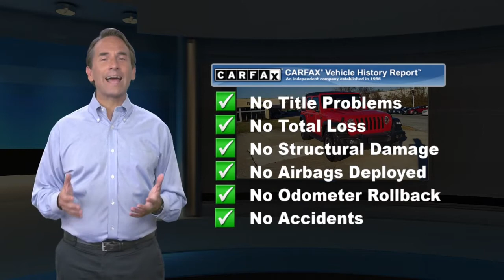Used 2018 Jeep Wrangler Unlimited Sport S, Harrisburg, PA JW171946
2018 Jeep Wrangler Unlimited Sport Firecracker Red Clearcoat *Passed Rigorous Safety Inspection Performed by Certified Technician*, Anti-Spin Differential Rear Axle, Automatic Headlamps, Convenience Group, Deep Tint Sunscreen Windows, Front 1-Touch Down Power Windows, Leather Wrapped Steering Wheel, Power Heated Mirrors, Quick Order Package 23S Sport S, Remote Keyless Entry, Security Alarm, SiriusXM Satellite Radio, Speed Sensitive Power Locks, Sun Visors w/Illuminated Vanity Mirrors, Universal Garage Door Opener, Wheels: 17"x 7.5"Polished Granite Crystal.CARFAX One-Owner. 17/23 City/Highway MPGOUR OFFERINGS Faulkner Mazda serving Harrisburg, York, Lancaster, Hershey, Reading, and Carlisle is proud to be an automotive leader in our community. Since opening our doors, Faulkner Mazda has maintained a solid commitment to you, our customers, offering the widest selection of Mazda vehicles while maintaining a friendly and courteous staff to assist you. Even if you have bad credit or are a first time car buyer, you can trust that Faulkner Mazda will get you into the automobile of your choice. Please confirm the accuracy of the included equipment by calling us prior to purchase.

[RLVID:5162:0db1b3bd7a9940ee:7040e62c68354b63:1]